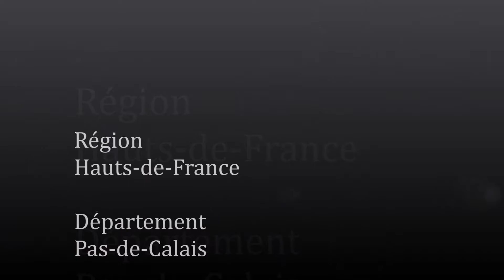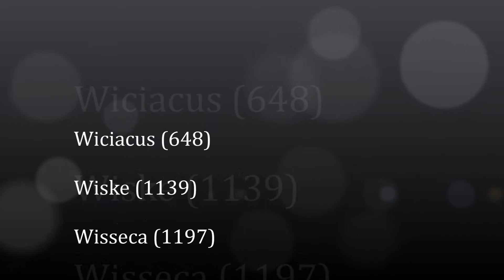Les-Hauts-de-France / Pas-de-Calais (Wisques)